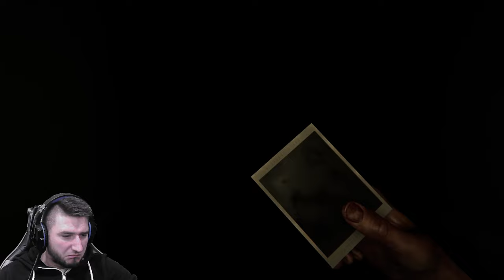Zagadka z portretami rozwiązana! Labirynt i upiorny cmentarz! | Madison / odc. 3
W końcu udaje mi się okiełznać wszystkie portrety i otworzyć tajemne przejście do labiryntu! Tam niestety dużo bezpieczniej, a przede wszystkim spokojniej nie jest. Dokąd mnie doprowadzi?

A może dołączysz?

albo

Zapraszam serdecznie :)